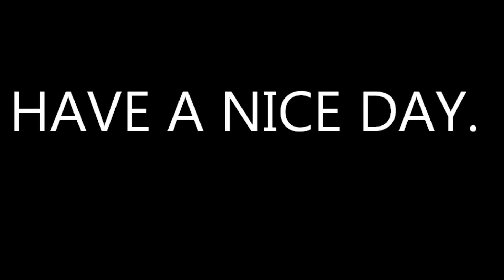Littlest pet shop: I HAVE OVER 500 STALKERS!!!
AHHHHHHHHHH!!! THANK YOU GUYS!!! 8D I get so many Emails from youtube every day it's crazy. XD You guys rock the house. On a side note, I might be doing a Survival competition series, Along with my other series that I'm currently writing the script for. Hope you enjoy the video! Here are the links:

That's all for now! ^-^' I'll soon be more active on Instagram, as well. Peace!

-Wolfshadow14